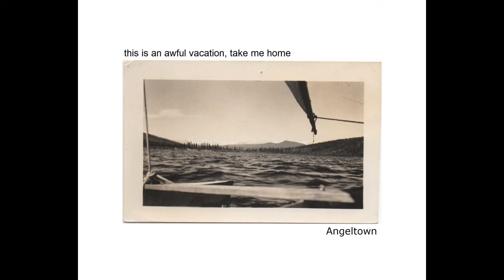angeltown - forgotten (ver 2)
"this is an awful vacation, take me home"
set to release late 2019

it'll be a current you can't get away from.

tracks:

forgotten 0:00
untitled: 2:14